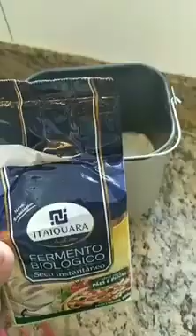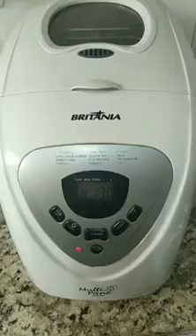ESSE É O PÃO PREFERIDO DA MINHA FAMÍLIA